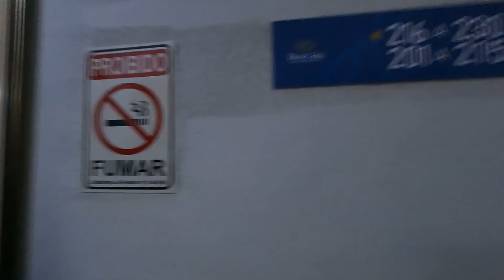ASSIM É A CIDADE MAIS SEGURA DO BRASIL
Um passeio por Jaú, a cidade mais segura do Brasil.